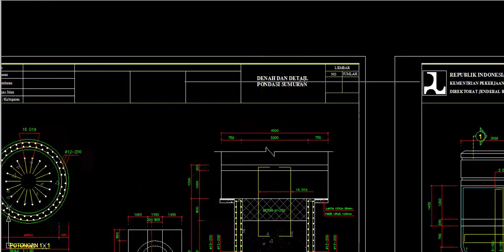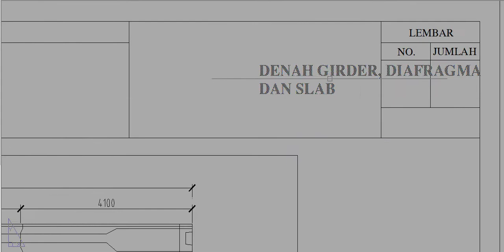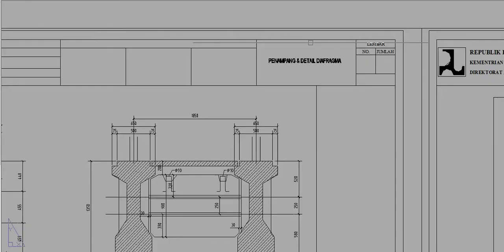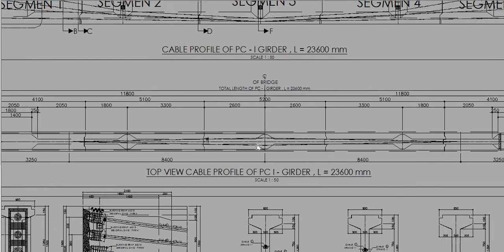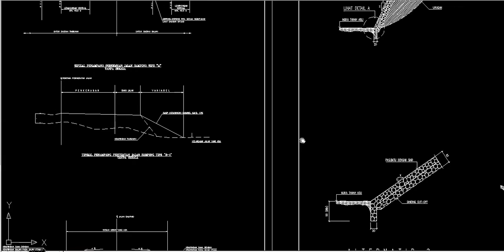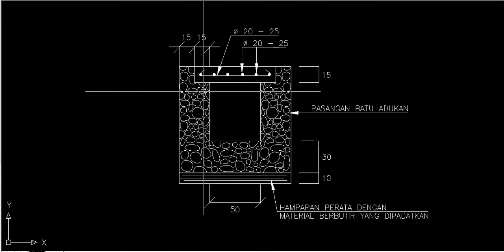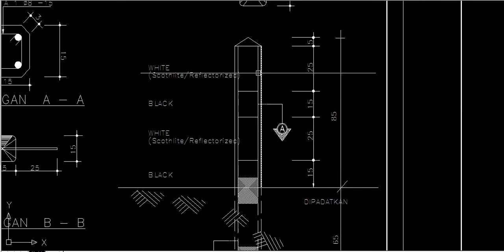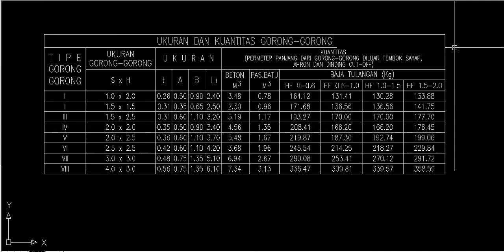Autocad Gambar Jembatan Girder PCI Bentang 23 M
untuk mendapatkan file autocad 2007 kunjungi link dibawah ini